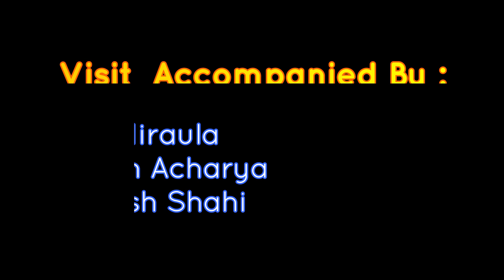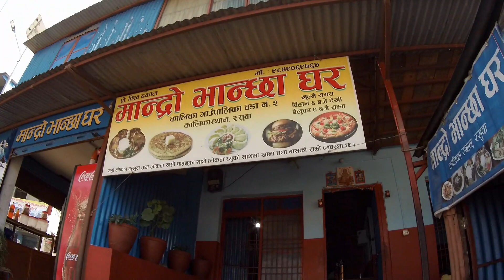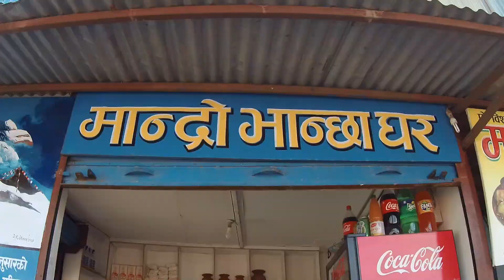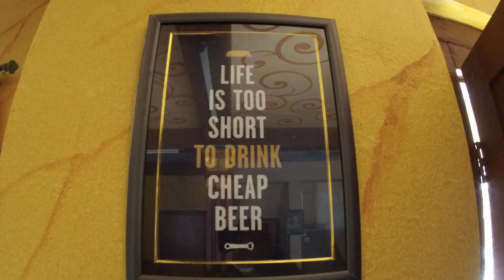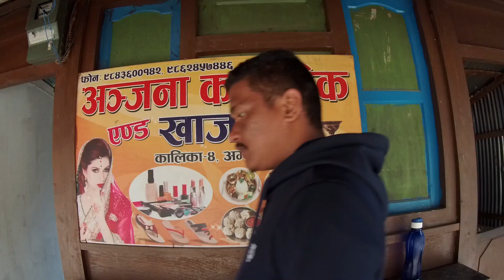Travel From Kathmandu to Rasuwa (काठमाण्डौंदेखि रसुवागढी सम्मको अविस्मरणीय यात्रा)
On January 21, 2021 accompanied by Amit Niraula & Santosh Shahi